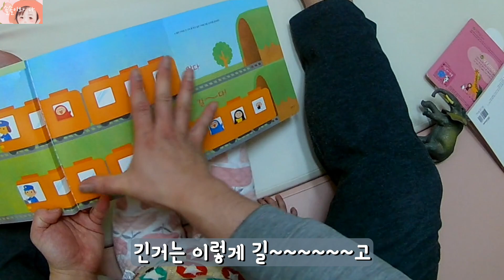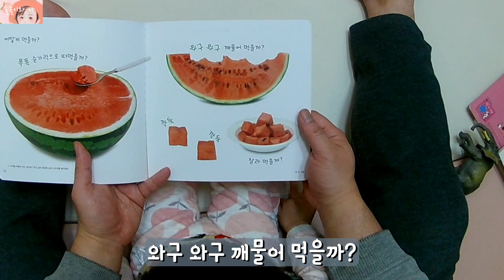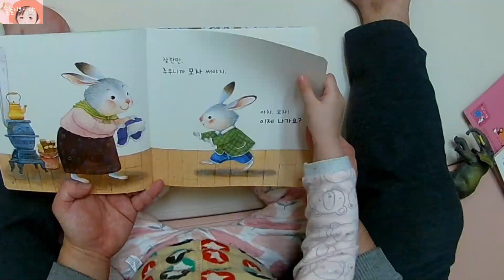아이 놀이 리뷰 책읽기 추천 | 솔솔이와 아이챌린지 호비랑 놀자 생각책 읽어요~ [솔솔이와나] 유아책리뷰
'구독'과 '좋아요' 그리고 '알람설정'은 솔솔이와나 채널 운영에 큰 힘이 됩니다~

오늘은 아이챌린지 호비랑 나랑 생각책 21개월을 읽었어요~

호비랑 나랑 생각책은 여러 주제를 통해 아기의 사고력을 기르는 책이에요~

오늘도 솔이와 호비랑 나랑 생각책 21개월 정복~

Song:
With You - ikson
Spring - ikson

Image by
pngtree.com의 그래픽